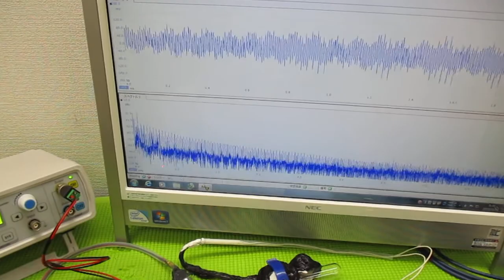技術動画（超音波制御技術）